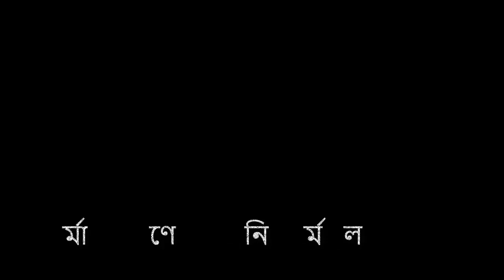ঝিরি ঝিরি বাঁকা নদী বইছে বারো মাস । আদিবাসীদের ঝুমুর গান| NirmalBangla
ঝিরি ঝিরি বাঁকা নদী বইছে বারো মাস । আদিবাসীদের ঝুমুর গান | আদিবাসী চাকমাদের দলীয় নৃত্য
দলীয় নৃত্য পরিবেশন করেন সুরঙ্গমা, ধৃতি, স্বপ্ন বিকাশ কলা কেন্দ্র, নৃত্যম, ভাবনা, গৌড়ীয় নৃত্য সারথী, নৃত্যনন্দন, সাধনা সংস্কৃতি মন্ডল, স্পন্দন। এ ছাড়াও রয়েছে আদিবাসী চাকমাদের দলীয় নৃত্য পরিবেশনা৷ ভালোবাসা দিবস এবং পহেলা ফাগুন যুগলের আগমনে সোহরাওয়ার্দী উদ্যান, ঢাকা বিশ্ববিদ্যালয়ের টিএসসিসহ পুরো ক্যাম্পাস জুড়ে সাজ সাজ রব। বসন্তকে বরণ করতে শাহবাগের ফুলের দোকান, বিপণিবিতানে লাল-হলুদের আভা। চারিদিকে হলুদের মেলা, তরুণ-তরুণীদের দেখা যাচ্ছে হলুদ, কমলা ও বাসন্তী রঙের পোশাকে। টিএসসি, হাকিম চত্বর, লাইব্রেরি, অপরাজেয় বাংলা, বিজনেস ফ্যাকাল্টি, শ্যাডো, কার্জন হল, এনেক্স ভবন, শহীদ মিনারসহ পুরো এলাকায় বাসন্তী সাজ।